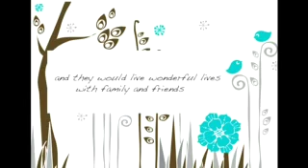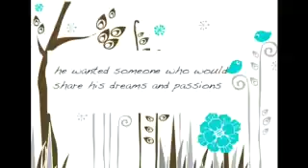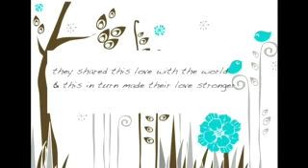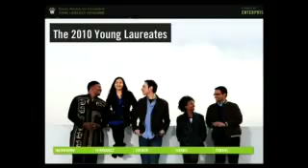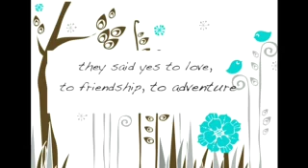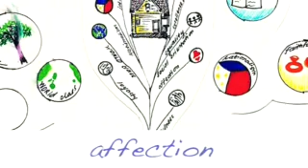Mark & Reese Story.mp4